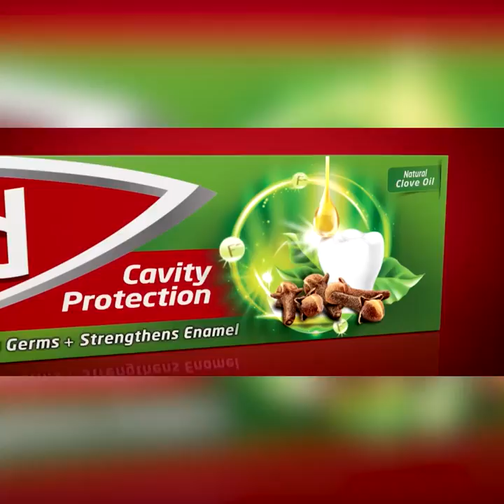මේ සුලූතර ආණ්ඩුව සියඹලාආණ්ඩුවක් බවට පත් වෙලා දැන් තියෙන්නේ |Breaking.lk